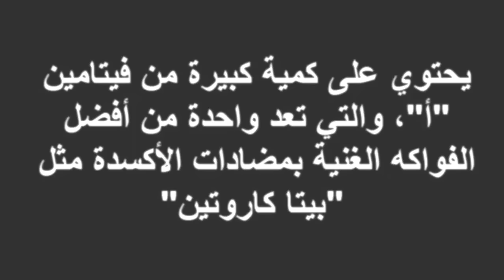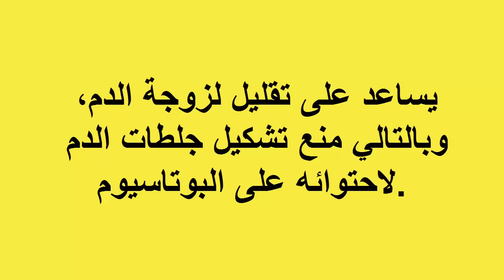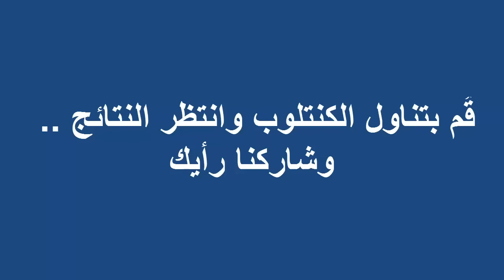هل تعلم ماهى فوائد الكنتلوب سبحان الله ؟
هل تعلم ماهى فوائد الكنتلوب سبحان الله لانه يقلل من الشعور بالاكتئاب والكثير من الفوائد الاخرى